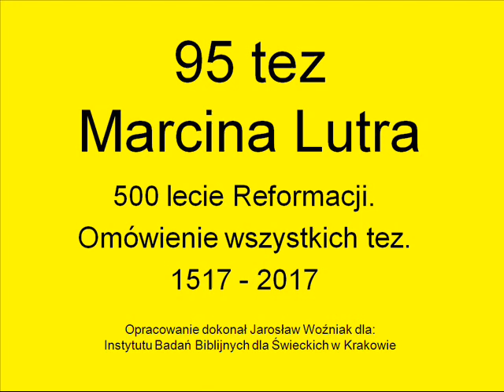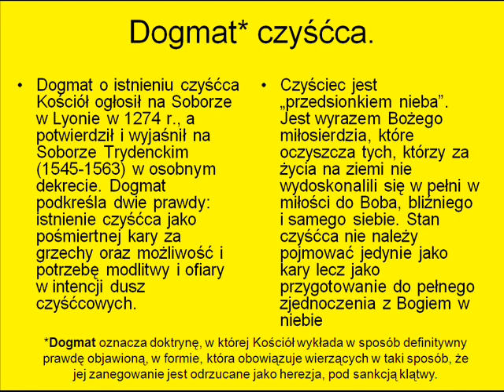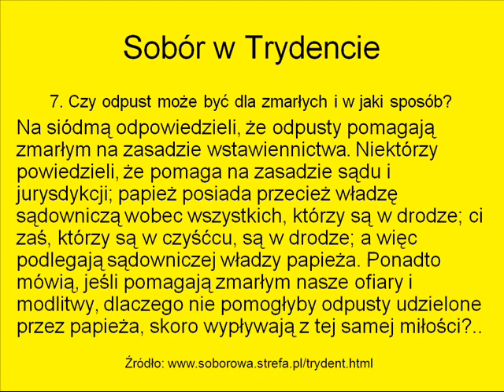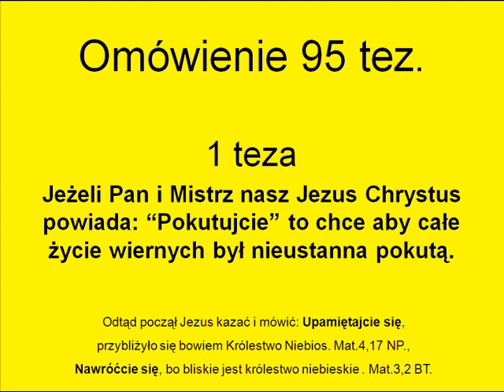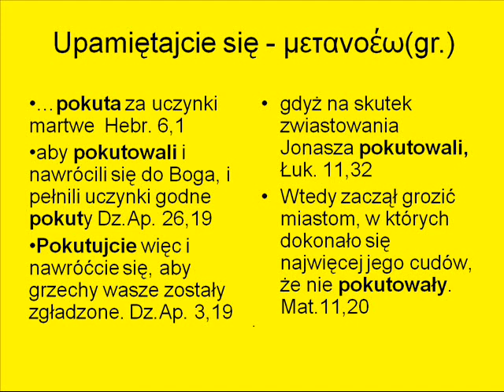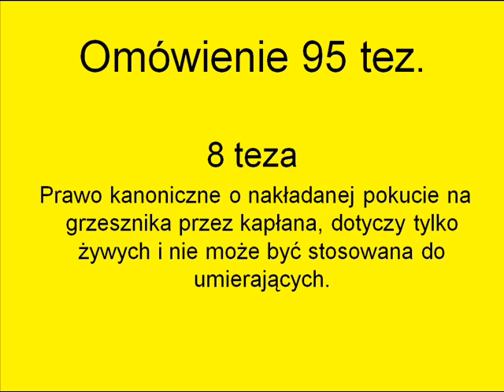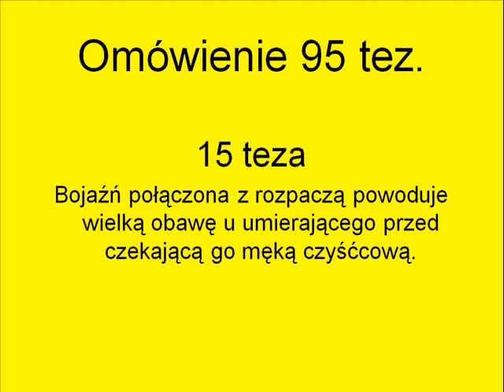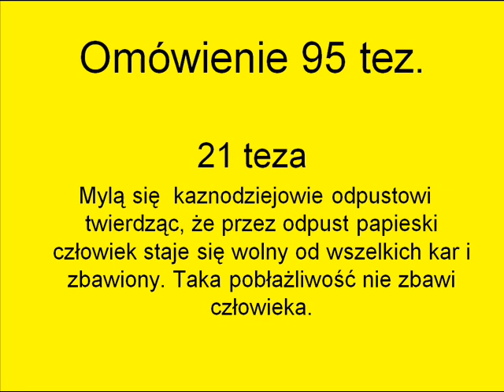95 Tez Marcina Lutra (tezy 1-21) cdn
REFORMACJA
31 października 1517 roku augustiański mnich i profesor teologii Marcin Luter (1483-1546), zgodnie z ówczesnym zwyczajem ogłosił lub przybił do drzwi kościoła zamkowego w Wittenberdze 95 tez, które dotyczyły nadużyć w Kościele Zachodnim, związanymi ze sprzedażą odpustów. Ogłoszenie tez nie od razu zmieniło kościelną rzeczywistość – wielu reformatorów przed Lutrem postulowało reformę Kościoła, stąd też wystąpienie Wittenberskiego Reformatora wpisywało się w pasmo długich dążeń do odnowy religijnej europejskiego chrześcijaństwa.

31 X 1517 roku jest zatem symboliczną datą, punktem orientacyjnym w dziejach Europy i historii Kościoła, oznaczającą z jednej strony nową epokę w życiu religijnym Starego Kontynentu, na którą składa się renesans teologii i pobożności, ponowne sięgnięcie do źródeł biblijnych i patrystycznych, a z drugiej wyodrębnienie się w Kościele Powszechnym (Katolickim) nurtu reformacyjnego, z którego w kolejnych latach powstawały niezależne od papiestwa Kościoły ewangelickie. Reformacja, wpisana w kontekst dramatycznych wydarzeń polityczno-społecznych XVI wiecznej Europy, nie była w sferze religijnej radykalną rebelią, a wyrazem wiary i tęsknoty za Ewangelią. W krajach, do których dotarła reformacja i dzięki wynalazkowi druku nastąpiło religijne przebudzenie, a także niespotykany dotąd rozwój kultury: piśmiennictwa w językach ojczystych, muzyki i wielu innych aspektów społecznych.
"Jeśli człowiek poznaje Chrystusa jako swojego Pana i Zbawiciela, dzięki któremu został odkupiony od śmierci i powołany do Jego chwały i dziedzictwa, to wówczas serce chrześcijanina staje się przebóstwione, jakby przeniknięte Bogiem. Albowiem nie ma większej radości niż poznanie Chrystusa, który stał się dla nas
Dzieckiem i skarbem. Bóg nie kładzie tego skarbu jedynie na łono Marii, lecz także tobie i mnie, mówiąc: również twoim powinien być Chrystus, raduj się Nim, a wszystko, co On ma w niebie i na ziemi będzie również twoje." Marcin Luter